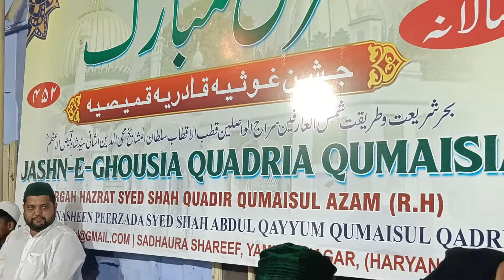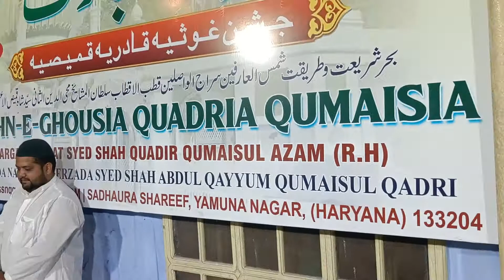Qawali Sadka e Panjetan Ustad Nasser Ahmed Sabri Urs Sadhaura Sharif 2022 (Badi 11v Sharif)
Title:- Sadka e Panjetan Dedo
By:- Ustad Nasir Ahmed Sabri
Edit:- Prince Dharia
Dargah Roza Peer Sadhaura

Top 10 Videos Qawali From Roza Peer Sadhaura

5. Ye Wilayate Sadhaura Bagdad Ka Chaman Hai

6. Dil Mene Shah Qumais Ko Najrana Kr diya

8. Ali Ka Ladla Hussain

9. Tori Suraat Ke Balihar Nizam Piya

10. Meri Laaj Qumais Ul Aazam Yuhi Umar Bhar Nibhana